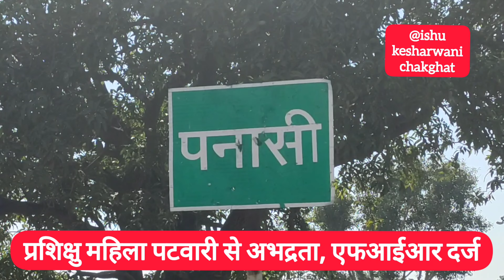त्योंथर : महिला पटवारी से अभद्रता, एफआईआर दर्ज